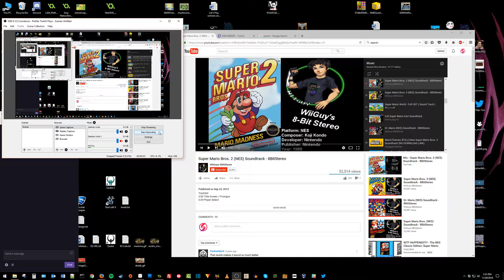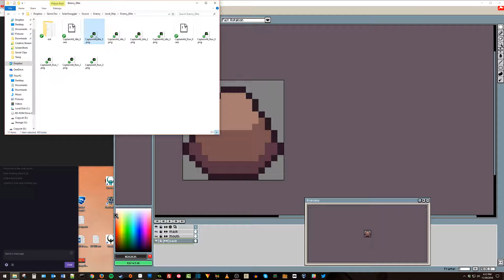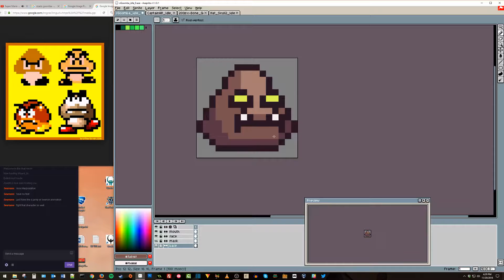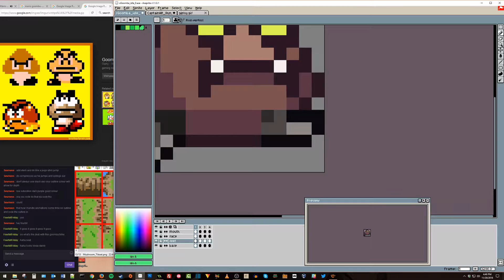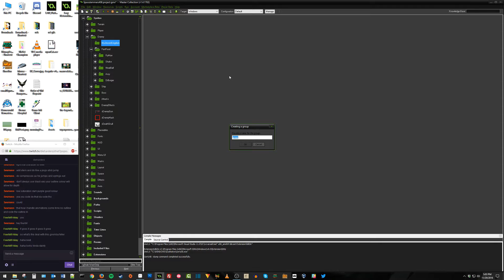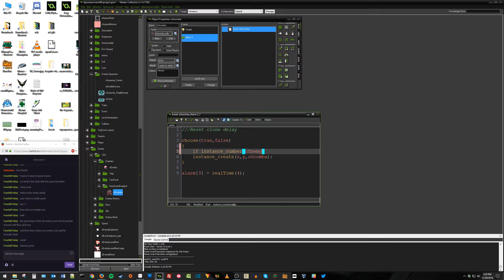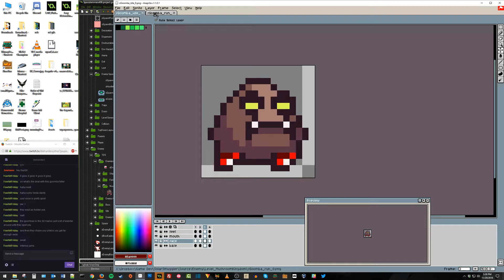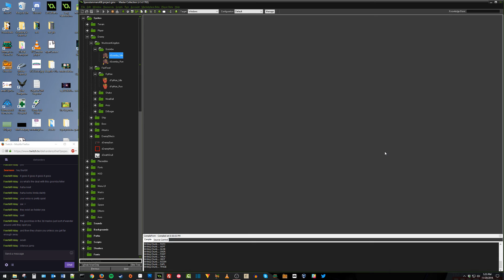Space Jammers [Creative Stream] "Goomba" - Ep.8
Today I am making a Goomba enemy for the new Mushroom Kingdom level.
► Streaming pixel art creation for Space Jammers on Twitch as part of my Kickstarter

► Follow on Twitter for more updates!